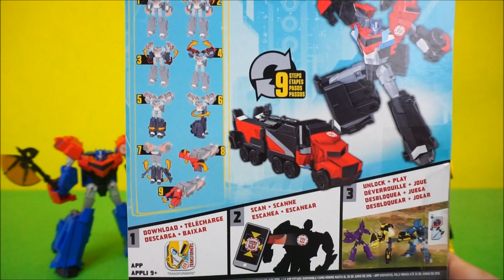Transformers Robots in Disguise Warrior Class Optimus Prime & Bumblebee car toys 트랜스포머 옵트머스프라임 범블비 장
Transformers Robots in Disguise Warrior Class Optimus Prime & Warrior class Bumblebee car toys.

트랜스포머 옵티머스프라임의 워리어 블랙 색상과 더불어 기존의 옵티머스프라임과 범블비도 소개하는 동영상입니다.

다양한 트랜스포머 동영상을 보려면 아래 주소를 누르세요.